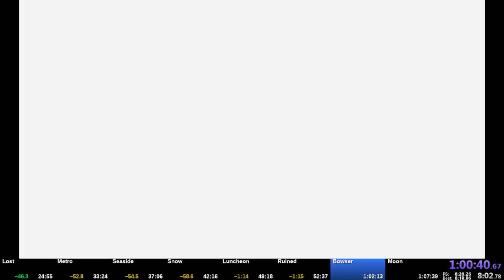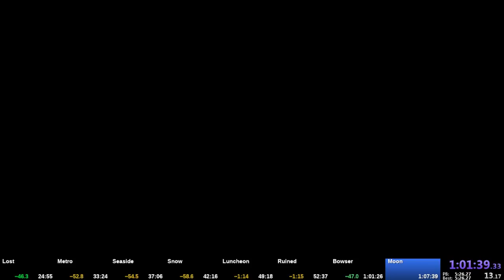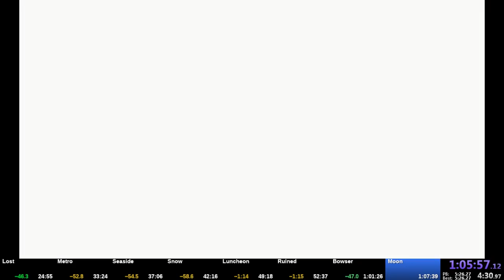Super Mario Odyssey - Any% Speedrun in 1:06:57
From Any% tournament match